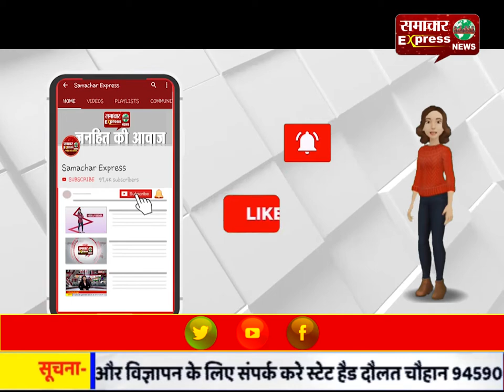इंदौर में कोरोना के पांच मरीज पॉजिटिव मिले